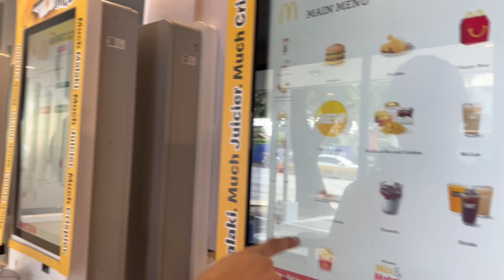RESINGRIST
Henlo, everyone!

Clyde and I joined the Malolos Bike Festival (XCC) held in the Malolos Sports and Convention Center , Malolos, Bulacan last February 10!

I almost gave up mid way into filming this vlog because it was a hot, busy day but I’m glad I came through HAHA.

As usual, magulo na naman po itong video and I had a great time editing it. Lol

I hope you will enjoy watching this vlog!!

Grateful for all the support you guys keep giving us.

CHEERS!!

Xoxo,
Yana